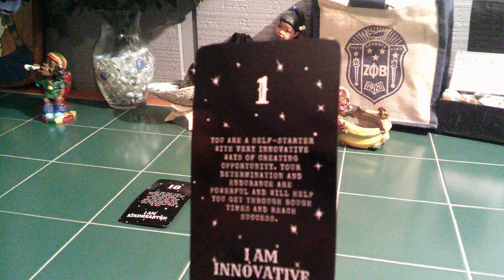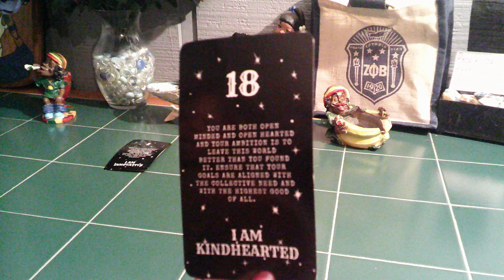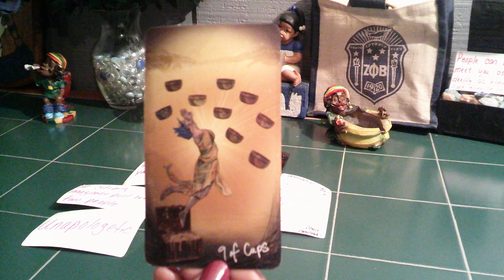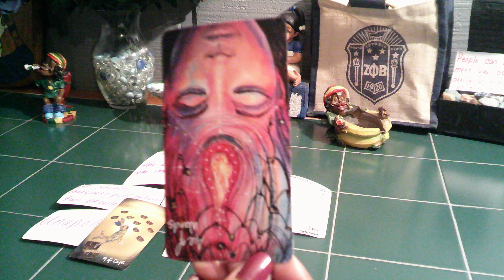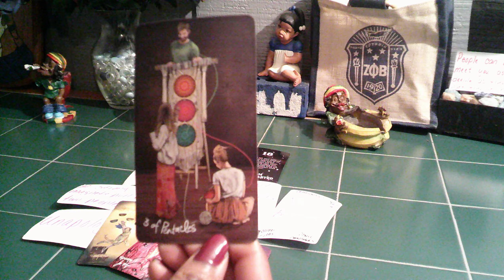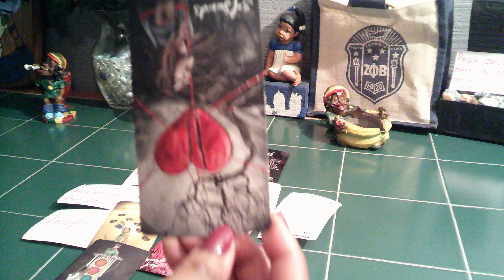AQUARIUS SOMEONE IS THINKING ABOUT THE PAST AND THIS STRONG MAGNETIC PULL THEY FEEL WITH YOU